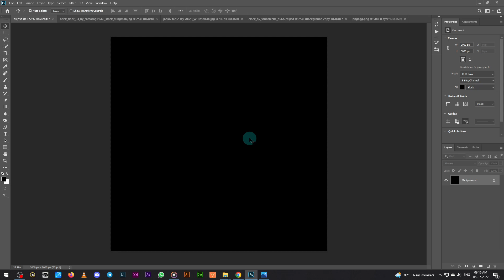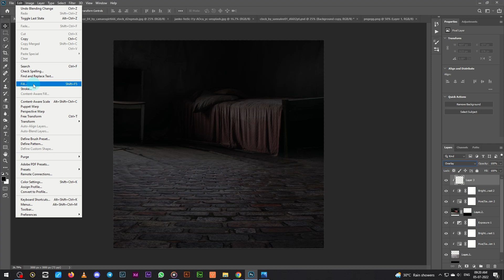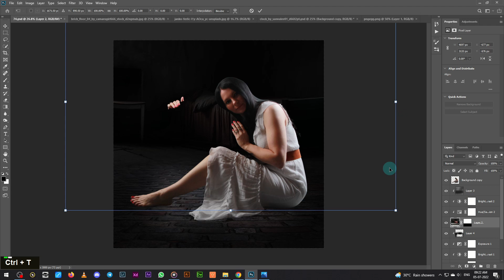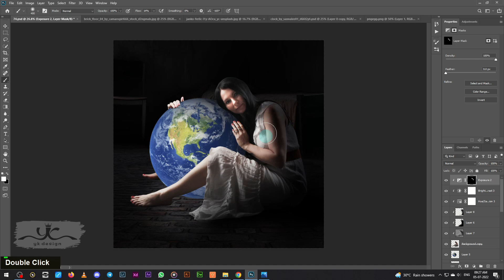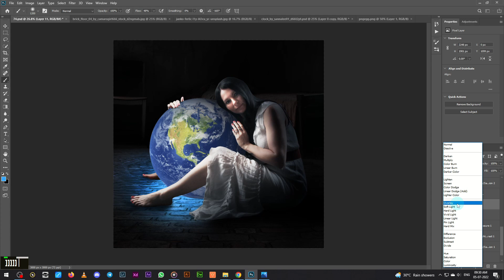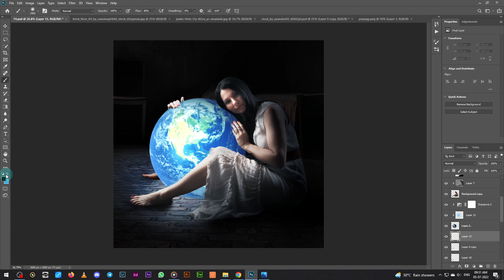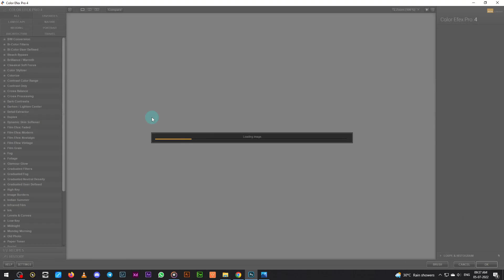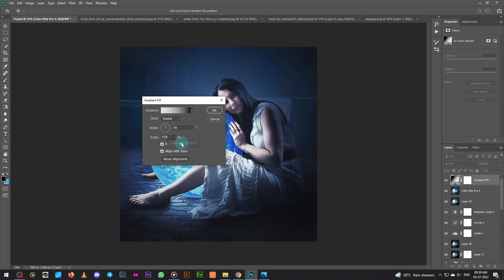Fantasy Glow Earth Light Effect Photo Manipulation Photoshop Tutorial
In this Photoshop Tutorial, Learn how to create Fantasy Glow Earth Light Effect Photo Manipulation in Photoshop and dramatic earth background effects. In this Photo Manipulation tutorial, you'll learn how to create easily girl with earth glow light effect with blue light effects.

It's one of those quick and simple Photo manipulation tutorials you'll learn how to use the Adjustment Layer tool, Hue Saturation Tool, and photoshop camera raw to put Surreal Photo Manipulation.

Happy Watching. . . ≧◉◡◉≦
RESOURCES USED.
Photo Credit:
MORE FROM yk design :
yk design